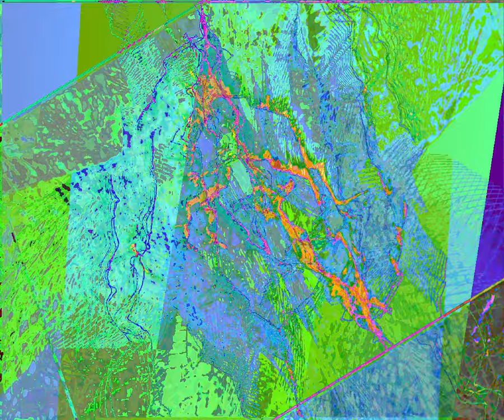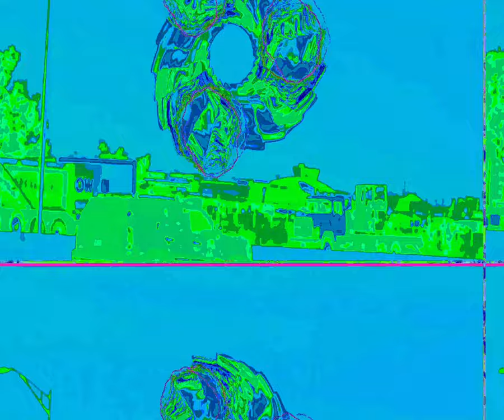[EPILEPSY WARNING] Movie 23 10 06 15h52m16s